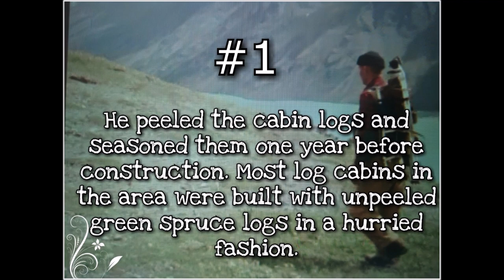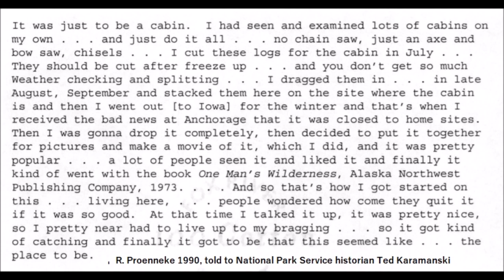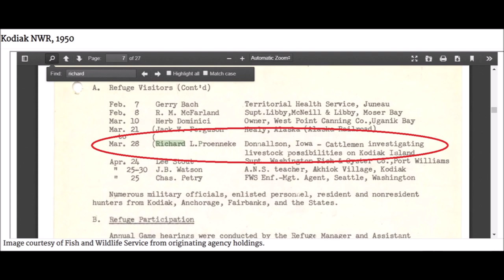ONE MAN'S ALASKA - Tribute to Richard Dick Proenneke (+ Bonus Features)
Every Proenneke Fan Should Have These:
"50th Anniversary" One Man's Wilderness, An Alaskan Odyssey
Tribute Photo Book (Tell Wife, Get This for Christmas!)
Actual Dick Proenneke Journals